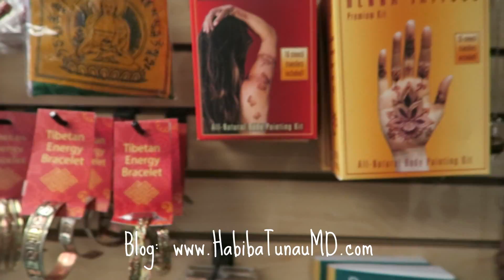DRESS LIKE A BAWSE- Ready for Prom! Vlog #37 Kenton & Habiba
Its April & Spring is in the air! Prom Season! I will do my best to upload many more frequent videos this month!  Much love to all the future graduates and their parents!  It is not easy!
I am thankful that Khalid E-mailed me some pictures taken although I wish I could have been present to video the occasion.  Oh well it looks like they had a good time.
Then of course there were all those delicious cookies from wholeFoods